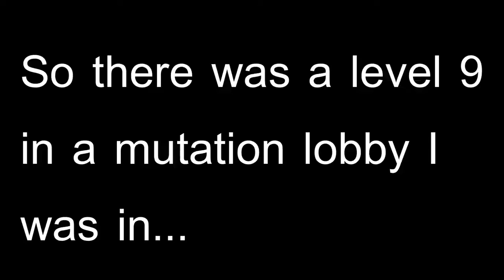Level 9 in Mutation Lobby? (Notoriety)